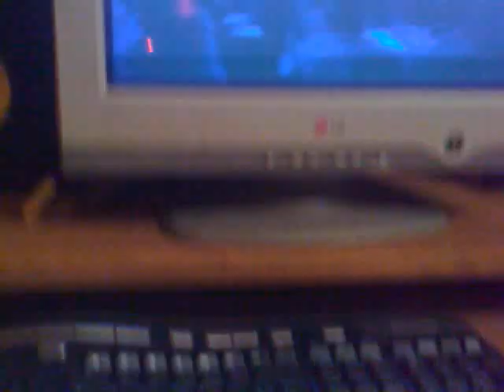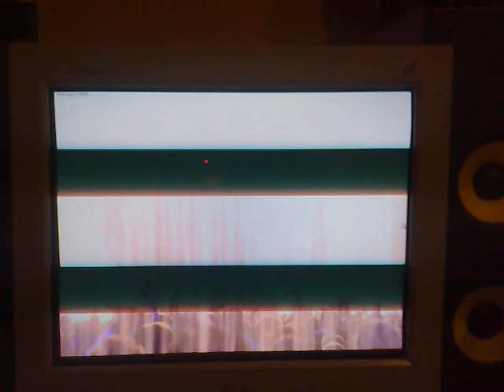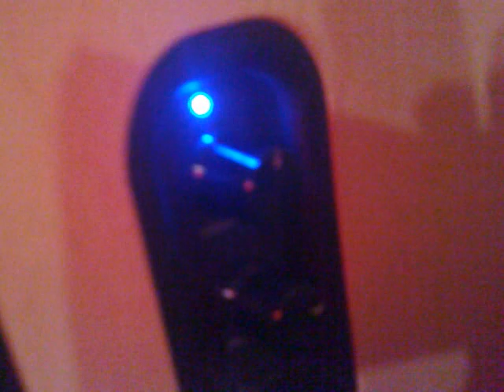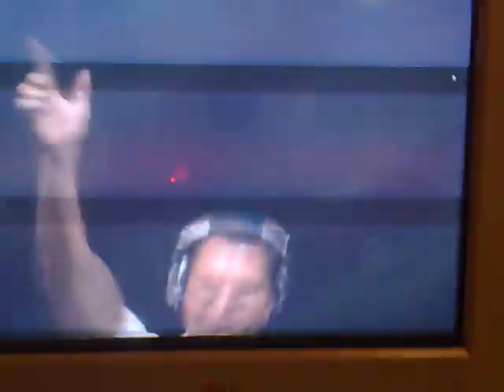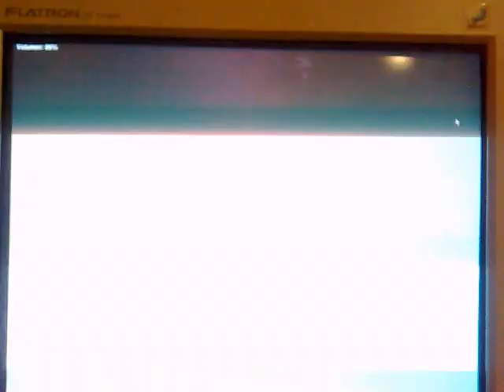DJ Tiesto On Thonet & Vander Hoch 2.0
From "Tiesto  Elements of life World Tour 2008 Live in Copenhagen" DVD

Track: Gareth Emery - More Than Anything (Stoneface & Terminal Remix)